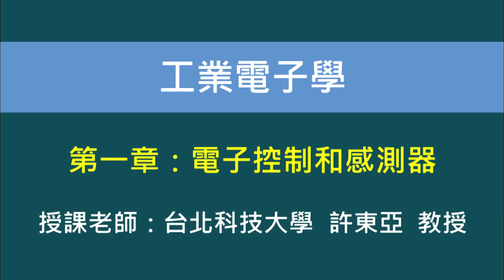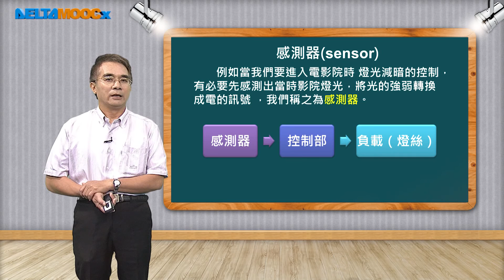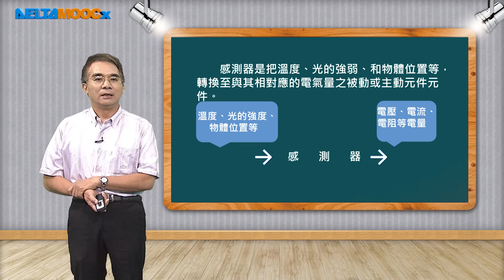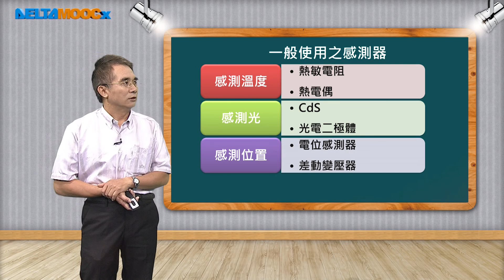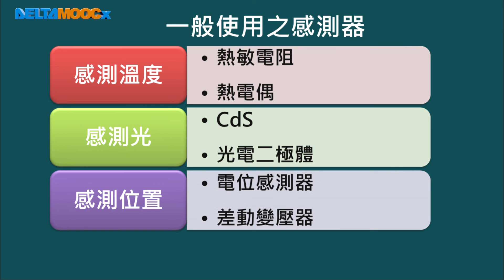工業電子學_許東亞_第一章 電子控制與感測器_1.1 瞭解電子控制應用於何處與感測器